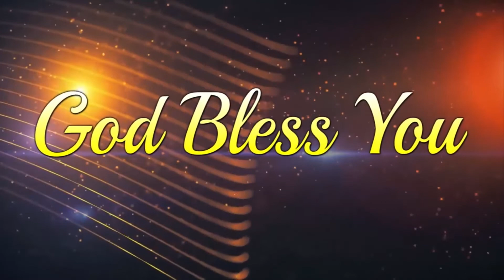Pastor Dr Babu Garu Devokthi episodes